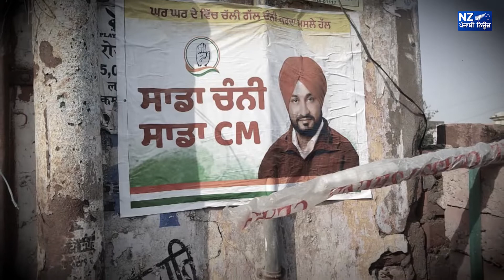ਦੇਖੋ ਕਾਗਰਸ ਦੇ ਮੁੱਖ ਮੰਤਰੀ ਚਰਨਜੀਤ ਚੰਨੀ ਦੇ ਹਲਕੇ ਚਮਕੌਰ ਸਾਹਿਬ ਦਾ ਮੰਦਾ ਹਾਲ !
ਮੁੱਦਤਾਂ ਤੋਂ ਨਹੀਂ ਪੂਰਾ ਹੋਇਆ ਮੋਰਿੰਡੇ ਦਾ ਰੇਲਵੇ ਅੰਡਰਬ੍ਰਿਜ
ਲੋਕਾਂ ਦੀ ਜ਼ਿੰਦਗੀ ਬਣੀ ਨਰਕ  !
✔ਸ਼ੇਅਰ ਜਰੂਰ ਕਰੋ - Share it Maximum